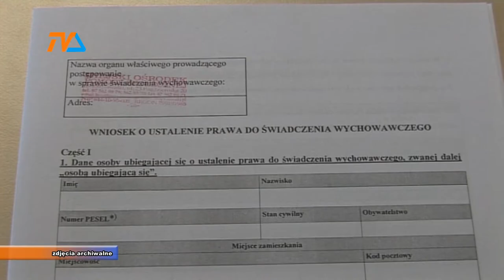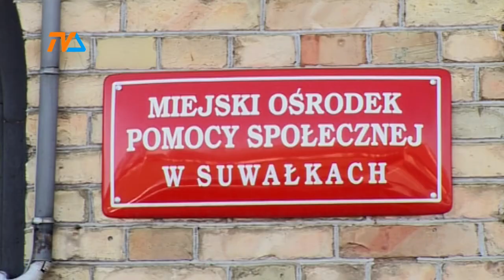MOPR podsumował rok |TVSUWAŁKI